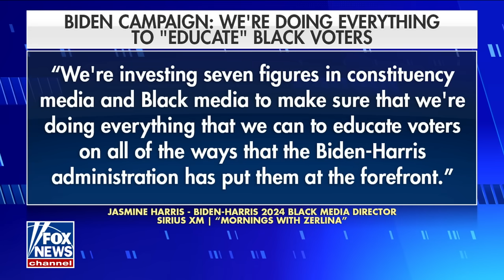'The Five': Biden's new campaign message blames the voters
'The Five' reacts to the Biden administration's new messaging where voters apparently just need to be 'educated' on the president's accomplishments.